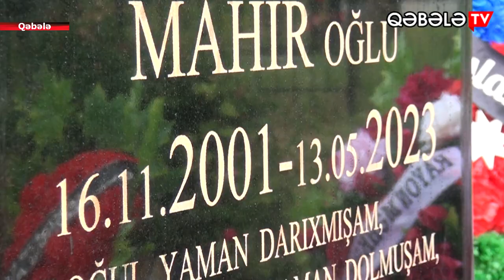ŞƏHİD MƏHƏMMƏD QARAYEVİN XATİRƏSİ ANILIB